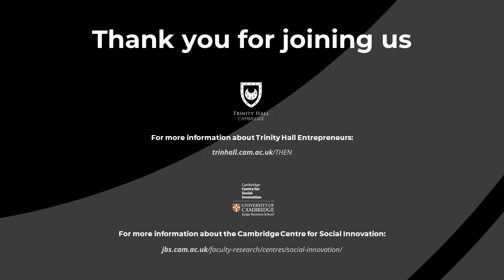The Impact Revolution: Can capitalism be reshaped to drive real change?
Sir Ronald Cohen in conversation with Professor Jennifer Howard-Grenville (Livestream)

The Trinity Hall Social Entrepreneurship Lecture, co-hosted by the
Cambridge Centre for Social Innovation and kindly supported by Graham Ross Russell